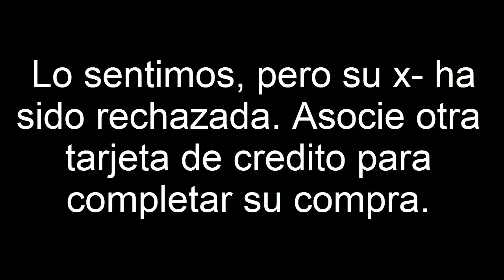SOLUCION su tarjeta ha sido rechazada Paypal FUNCIONA!!!!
🤗 Aquí la solución de tarjetas rechazadas por Paypal tanto tarjeta de débito o crédito. Si tienen dudas, pregunten sin pena.
Lo sentimos, pero su x- ha sido rechazada. Asocie otra tarjeta de crédito para completar su compra.